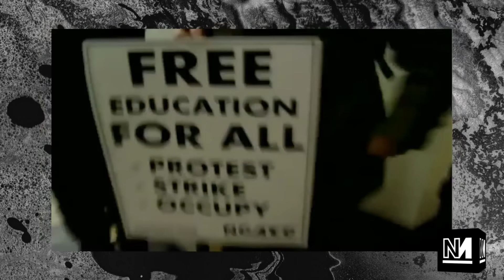McDonnell’s Britain with Ian Lavery, Matt Lawrence & Ash Sarkar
On tonight’s tyskysour, in our third episode live from The World Transformed, Michael Walker will discuss workers on boards and wealth funds, with Ian Lavery, the IPPR’s Matt Lawrence, Ash Sarkar and Aaron Bastani.

Hosted by Michael Walker
Produced by Gary McQuiggin

This month Novara Media are running a ‘subsraiser’, so we can expand our capacity to bring you the stories and analysis that really matter. Furthermore we are looking to massively expand the number of livestreams we produce, starting with two more weekly shows. If you want to help make this happen, then here's what you've got to do:
Subscribe to Novara Media for the equivalent of an hour of your wage a month, and we promise to keep working round the clock build a new media for a different politics.

And spread the word! Share our shows on social media, post them on your favourite Subreddit, leave them open on your colleague's computers when they nip to the bathroom, stick them on your Instagram stories... Whatever you can think of to help spread the word!